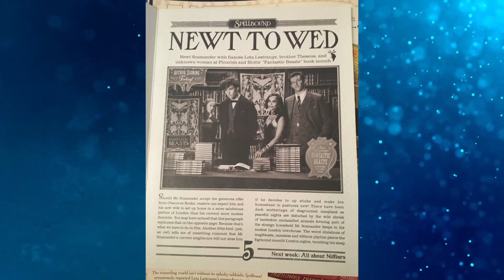Film, który zrujnował świat Harrego Pottera - Zbrodnie Grindelwalda SZCZERY SKRÓT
Zapraszam na szczery skrót filmu Fantastyczne Zwierzęta Zbrodnie Grindelwalda. Jest to film osadzony w uniwersum Harrego Pottera, w którym głównym bohaterem jest Newt Skamander.
Moim zdaniem to najgorszy film z Harrego Pottera.